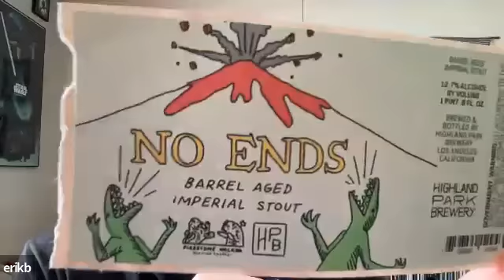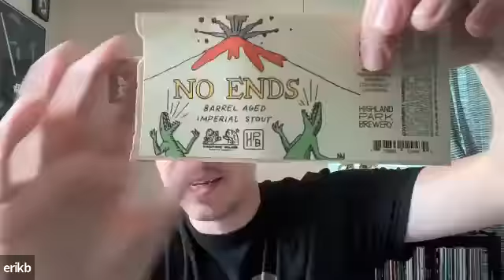Brewmaster's Collective Virtual Tasting: No Ends, Only Beginnings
No Ends, Only Beginnings is a new imperial stout aged in bourbon barrels and made in collaboration with our friends at Highland Park Brewery. Taste this epic, high-gravity collaboration alongside Firestone Walker Brewmaster Matt Brynildson and Barrel Program Manager Eric Ponce, plus Highland Park's Bob Kunz and Erik Bianchi.

No Ends, Only Beginnings is part of the Lion's Den Collection from our Brewmaster's Collective beer club. To get access to more beers like this, join the waitlist for our 2023 season at our

Firestone Walker Brewing Company is proudly brewed in Paso Robles, California. Must be over 21 to drink.